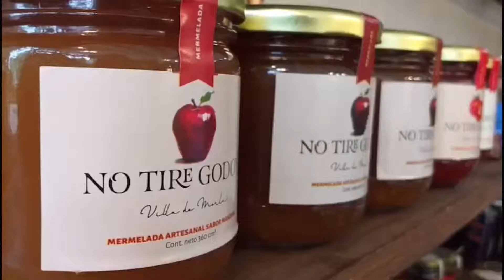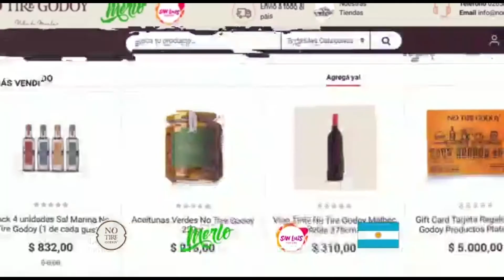RondyRally - Con todo el Rally nacional e internacional!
Ultimas fechas, informes, notas y las mejores imagenes.